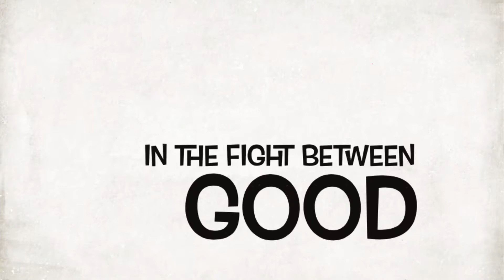Ray the painter Chicago